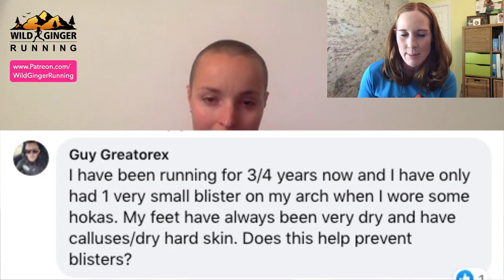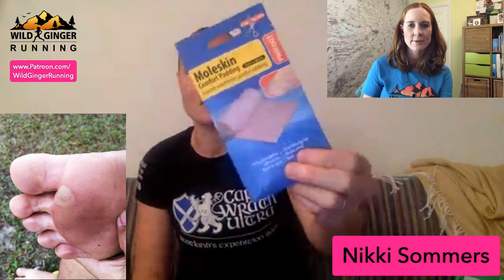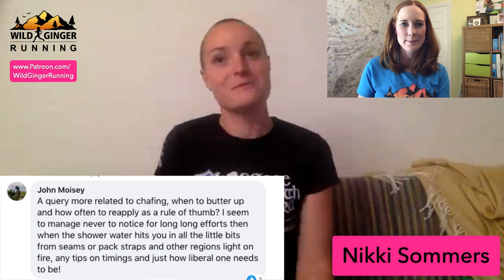How to avoid & treat blisters - medic from Dragon's Back & Cape Wrath Ultra Nikki Sommers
How to avoid & treat blisters - medic from Dragon's Back & Cape Wrath Ultra Nikki Sommers. Scroll down for links to all the blister care resources, tapes and creams Nikki recommended.

Nikki has completed the Cape Wrath Ultra 2018, Winter Spine Race 2020 and she's aiming for the Dragon's Back Race 2022. She's an A&E consultant and race medic for Ourea Events who run the Dragon's Back, Cape Wrath Ultra, and the Skypine Scotland.

This is a very useful blister care guide from Ourea Events

K-Tape (Rocktape is the best brand)

Moleskin padding for under K-tape

Hypafix self-Adhesive tape for flat body areas like back & shoulders

2 Toms Blister anti-chafe liquid

2 Toms Blister anti-chafe powder

Squirrel's Nut Butter anti chafe cream

Sudocream healing chafed skin cream

Book a place on my beginner - intermediate trail running training camp